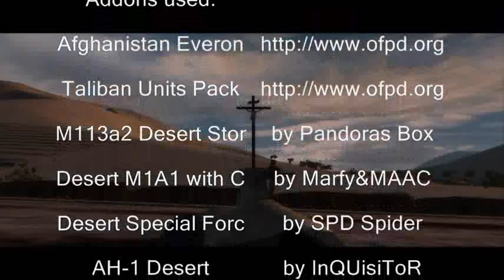Operation Flashpoint - Afghanistan Warfare II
Operation Flashpoint Video (Taliban Unit Pack, US Desert Pack, Afghanistan Everon)